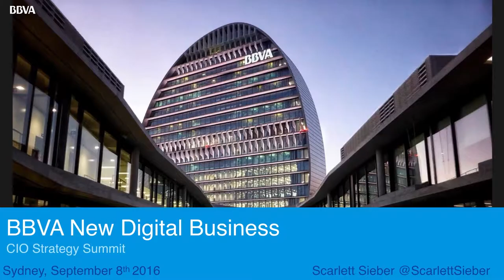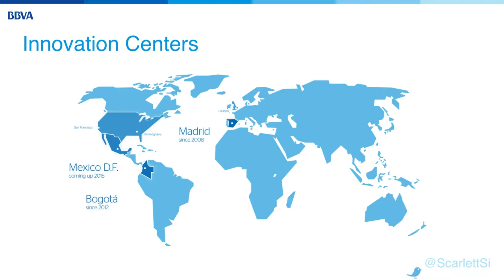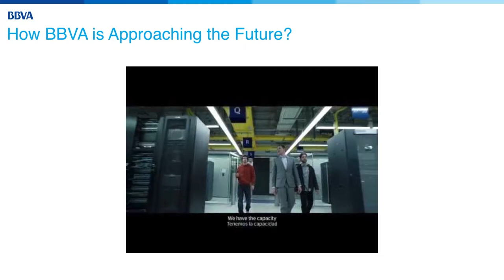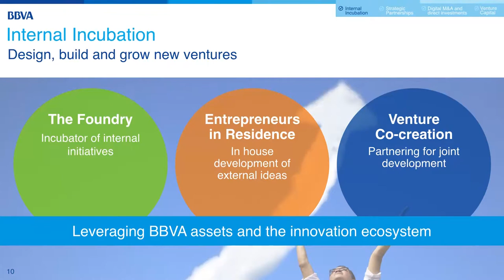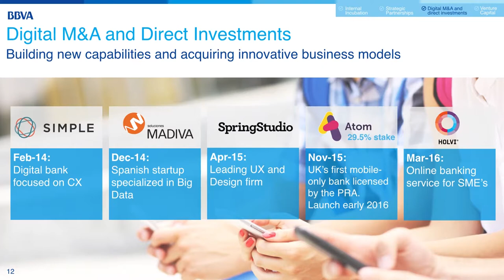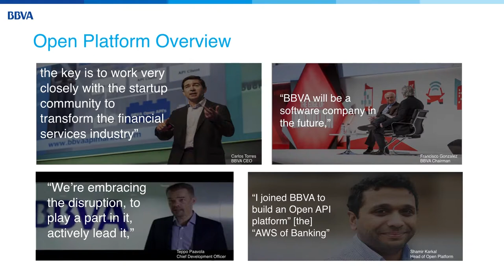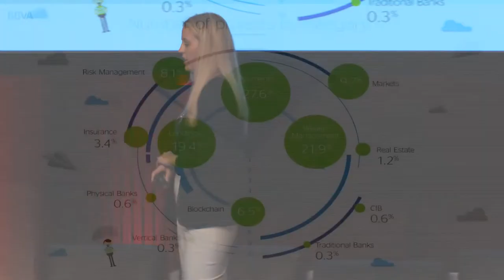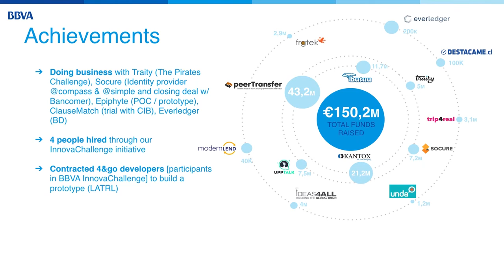BBVA's New Digital Business Strategy BBVA, Scarlett Sieber